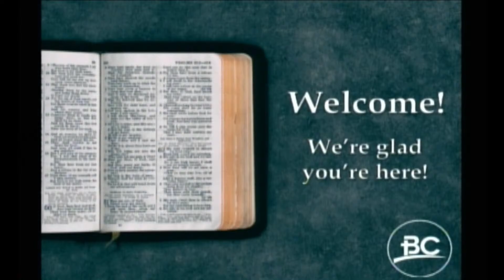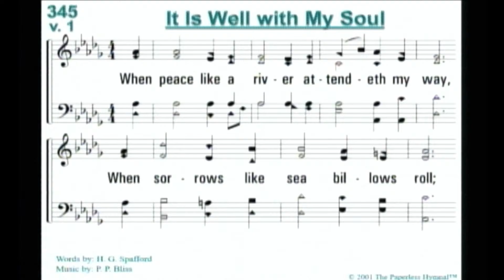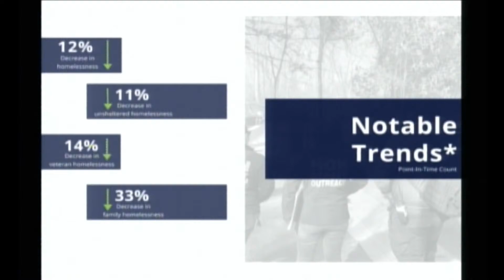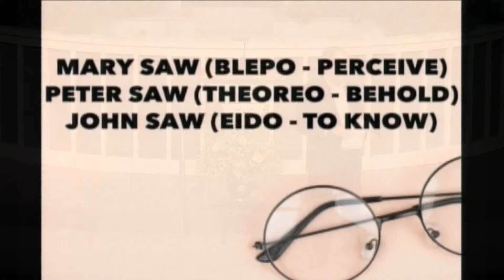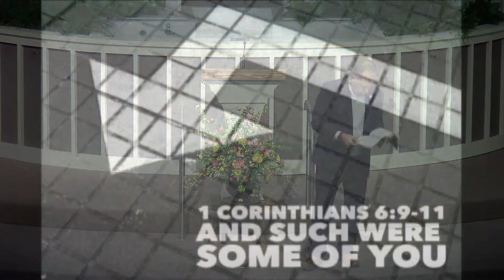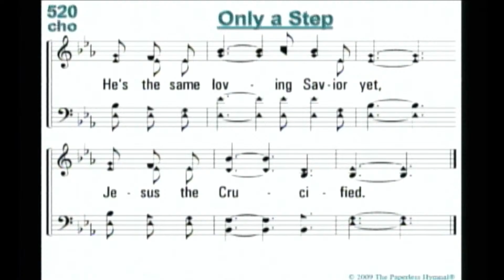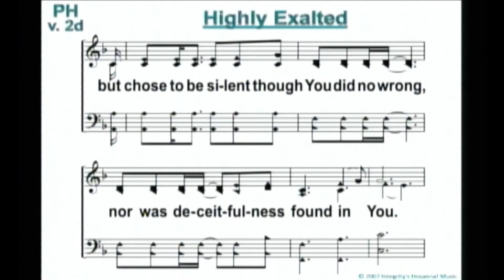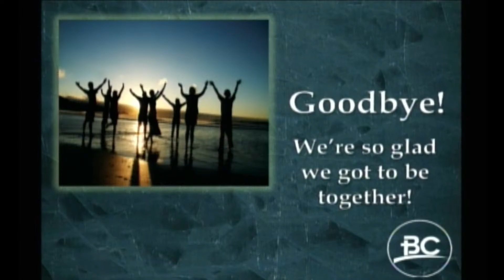2024-03-31 Bridgewood church Bible Study & Worship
BIBLE STUDY
  Teacher:  Jon McKenzie

WORSHIP
  Topic:  "And Such Were Some of You"
  Scripture:  1 Corinthians 6:9-11
  Speaker:  Jon McKenzie